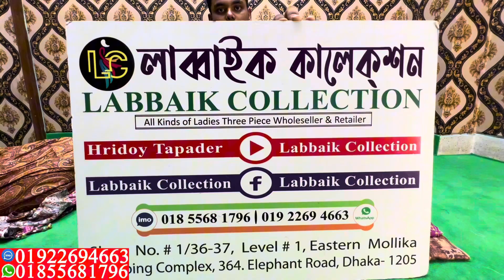নায়রা কাট ২ পিস কিনুন ঘরে বসে || Nayra cut 2 piece || Readymade 2 piece collection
✅Shop Address:
⏩ইস্টার্ন মল্লিকা শপিং কমপ্লেক্স।
⏩লাব্বাইক কালেকশন।